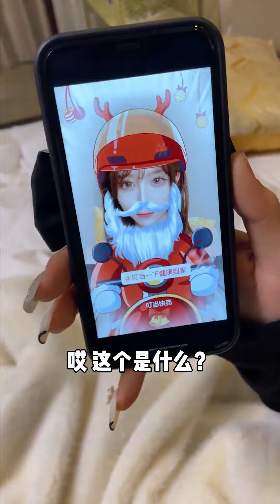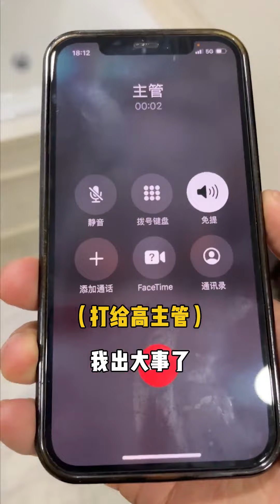千总套路越来越多了，真实防不胜防！